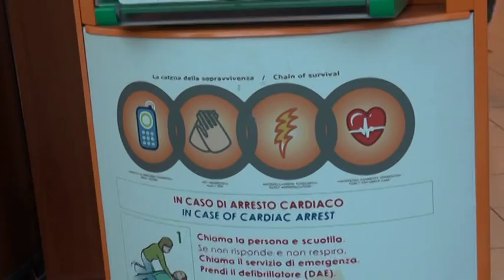Defibrillatore nel Parco De Riseis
Il Parco De Riseis di Pescara sarà dotato di un defibrillatore. L'iniziativa è stata messa in campo dalle società sportive Caldora ed Angolana